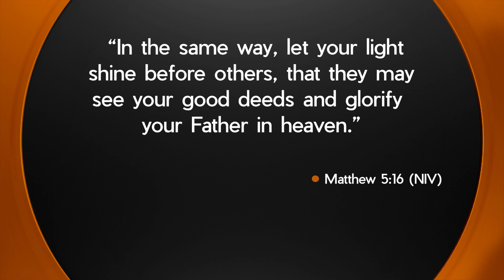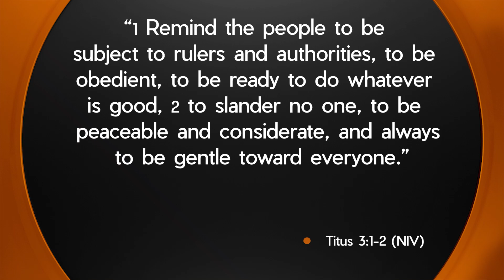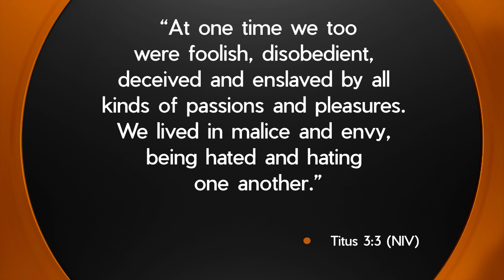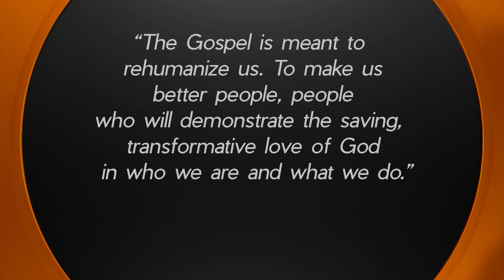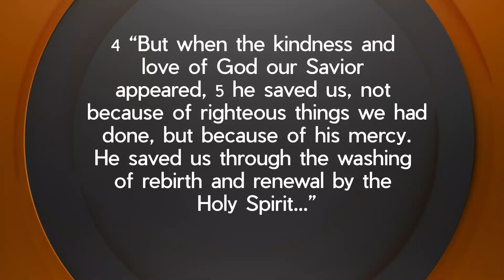Sunday, 28 June 2020 - English